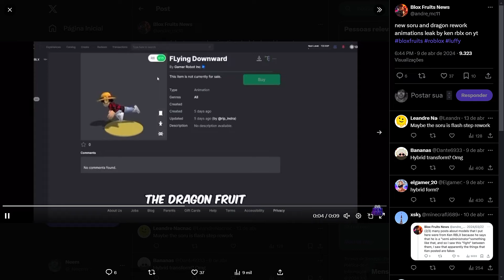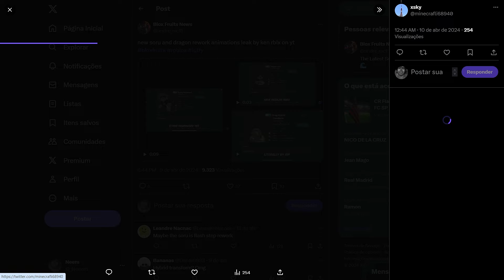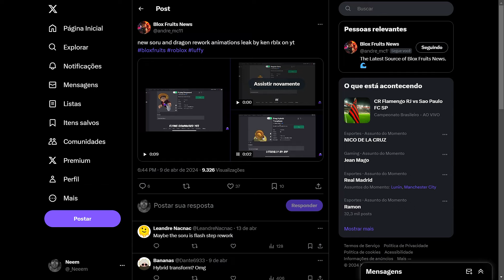🐲TUDO SOBRE A FORMA HÍBRIDA *CONFIRMADA* na DRAGON REWORK DO UPDATE 22 DO ROBLOX ! - Blox Fruits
► Conversei sobre o rumor da forma hibrida que veio sobre a nova sneak peek do rework da dragon no blox fruits do roblox!
NOVA FORMA HÍBRIDA *CONFIRMADA* na DRAGON REWORK DO UPDATE 22 DO ROBLOX ! - Blox Fruits
tags; ignore
00:00​ -  Deixou o like já né?
05:00 - Se inscreveu também? se não, já está na hora hein..
07:00​ -  Passa nas redes socias!